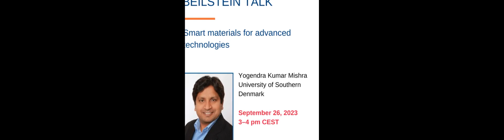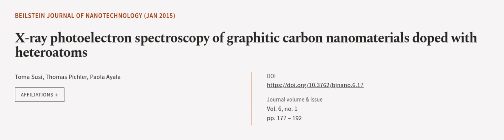X-ray photoelectron spectroscopy of graphitic carbon nanomaterials doped with heteroa... | RTCL.TV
### Keywords ###

### Article Attribution ###
Title: X-ray photoelectron spectroscopy of graphitic carbon nanomaterials doped with heteroatoms
Authors: Toma Susi, Thomas Pichler ,and Paola Ayala
Publisher: Beilstein-Institut
DOI: 10.3762/bjnano.6.17

### Video Timestamps ###
0:00:00 - Summary
0:00:58 - Title
0:01:04 - Outro
0:01:08 - End